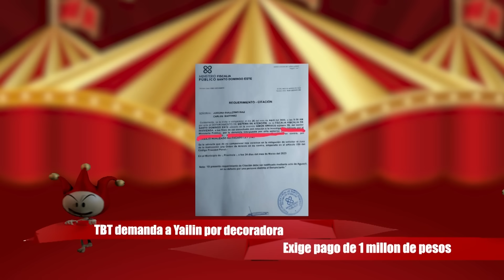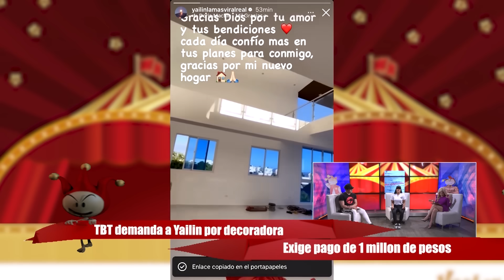TBT YAILIN CUERNERA/ TBT YAILIN DEUDA / TBT JENN TETEO CON MATERIALISTA / ALEXANDRA Y PÁJARA GRITONA